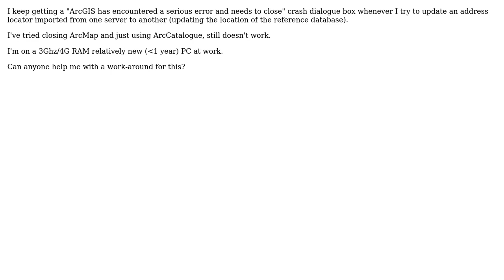GIS: ArcGIS 10.1 Crashes when updating address locator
With thanks & praise to God, and with thanks to the many people who have made this project possible! | Content (except music & images) licensed under CC BY-SA | Music | Images & others | With thanks to user ragnvald user PolyGeo user Mike D and the Stack Exchange Network Trademarks are property of their respective owners. You are responsible for your own actions.